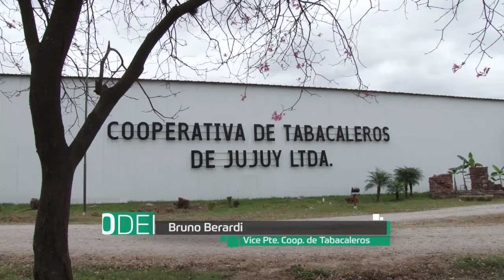Vice Pte. C.T.J Bruno Berardi sobre la importancia del sector tabacalero